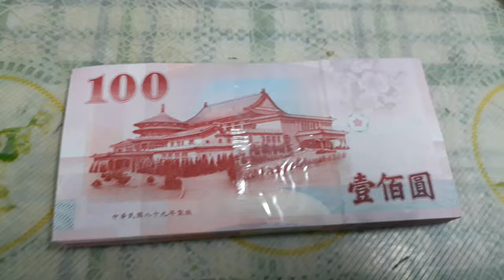中華民國壹佰圓八十九年製版2019年1月28日